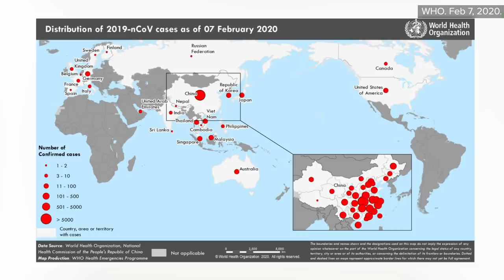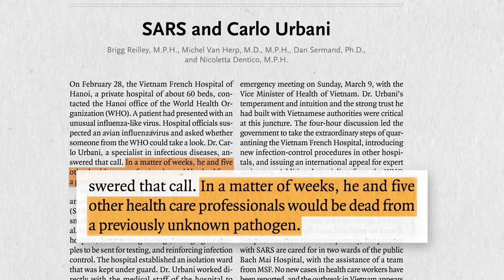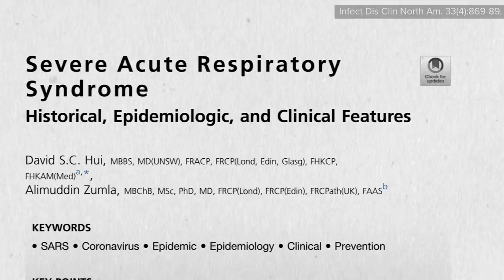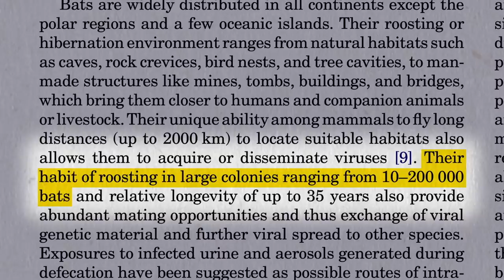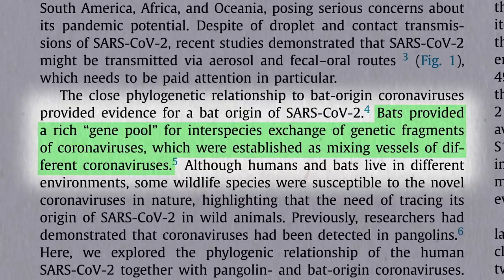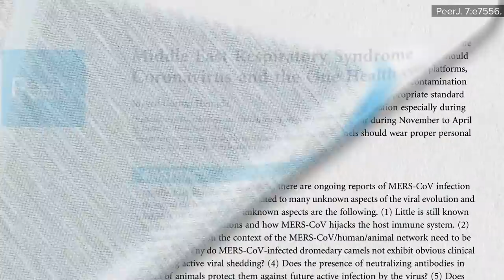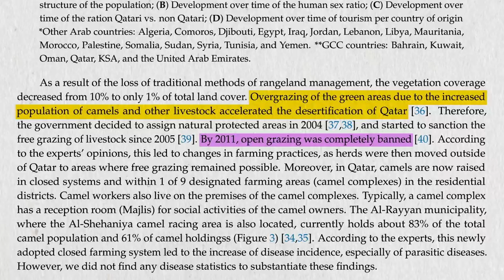Where Do Deadly Coronaviruses Like MERS CoV Come From?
In the last 17 years, there have been three new deadly coronavirus epidemics, but where
do emerging diseases like MERS-CoV emerge from?

This is the first in a 17-video series on pandemics and COVID-19. You may have seen these in my recent free webinar, but if you didn’t, they’ll be rolling out on the site over the next several weeks, AND you can get a free download of the entire series right now

Here is the whole series (links will be live when the pages go live each week):
1. Where Do Deadly Coronaviruses Like MERS-CoV Come From?
2. The SARS Coronavirus and Wet Markets
3. Where Did the COVID-19 Coronavirus Come From?
4. The Last Coronavirus Pandemic May Have Been Caused by Livestock
5. R0 and Incubation Periods: How Other Coronavirus Outbreaks Were Stopped
6. Social Distancing, Lockdowns & Testing: How to Slow the COVID-19 Pandemic
7. COVID-19 Symptoms vs. the Flu, a Cold or Allergies
8. Modifiable Risk Factors and Comorbidities for Severe COVID-19 Infection
9. The Immune System and COVID-19 Treatment
10. Would Zinc Lozenges Help with COVID-19?
11. How to Avoid COVID-19
12. Hand Washing & Sanitizing to Inactivate COVID-19 Coronavirus
13. What to Do if You Come Down with COVID-19
14. The Best Mask or DIY Face Covering for COVID-19
15. How COVID-19 Ends: Vaccination, Mutations, and Herd Immunity
16. The COVID-19 Pandemic May Just Be a Dress Rehearsal
17. How to Prevent the Next Pandemic

You can also find this information and even more in my new book, How to Survive a Pandemic (all proceeds are donated to charity). With my How Not to Diet book tour suspended, the COVID-19 crisis allowed me an opportunity to draw on my past expertise in infectious disease to fast-track this new book.

If you haven't seen it yet, we've put up a resource page all about COVID-19 with videos, links to my pandemic blog post and special Q&A sessions, my DIY hand sanitizer recipe, and more.

Have a question about this video? and someone on the NutritionFacts.org team will try to answer it.

Want to get a list of links to all the scientific sources used in this video? You’ll also find a transcript and acknowledgements for the video.